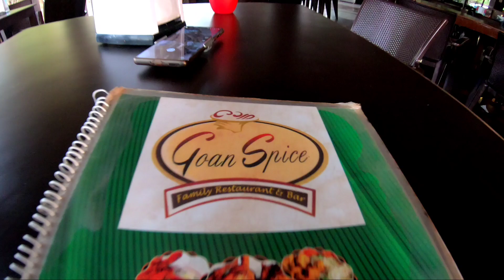Restaurant in GOA | Authentic Goan Restaurant | Calangute Beach | Exploring Goa | GOA VLOG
Thanks for your love and support in our previous videos friends.
Hope this video will also meet your expectations. Much Love ❤️